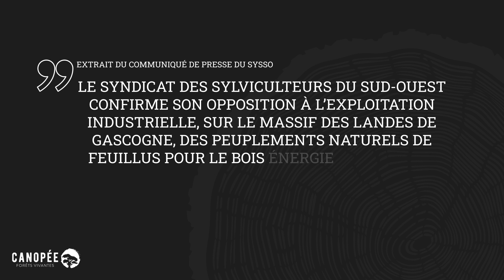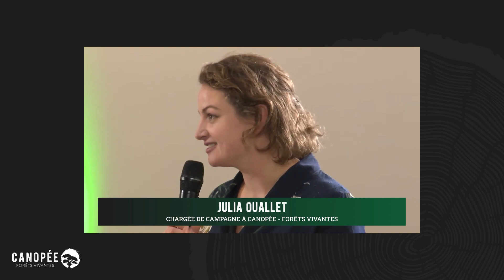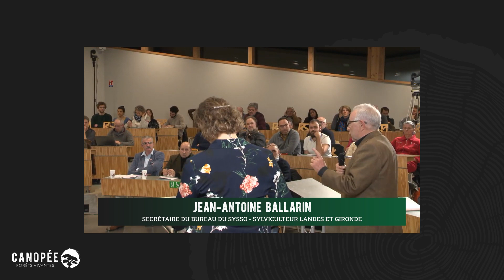Coupes rases : le débat qui change la donne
Vendredi 10 février, nous avons coorganisé un débat avec le Syndicat des Sylviculteurs du Sud Ouest sur le sujet explosif des coupes rases dans les Landes.

Nous avons pu avoir une discussion argumentée et constructive, et le SYSSO a affirmé sa volonté de faire évoluer le modèle de sylviculture dans les Landes pour répondre aux enjeux écologiques de notre temps.

On vous fait un récap' de toute cette histoire !